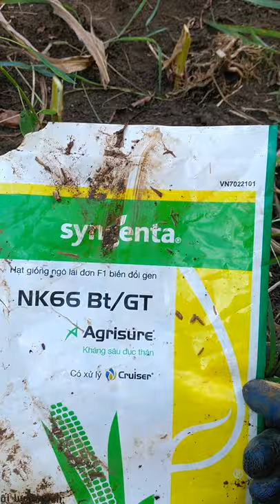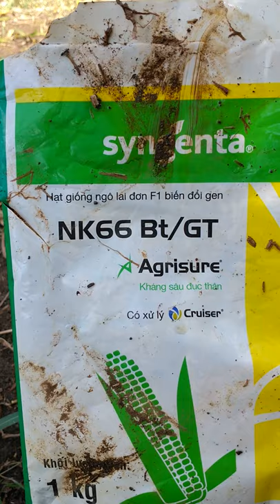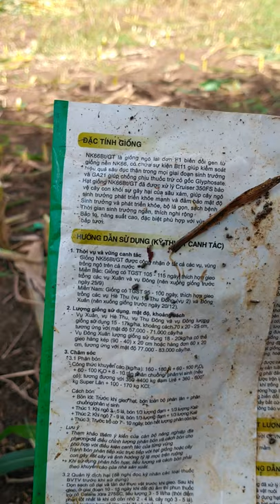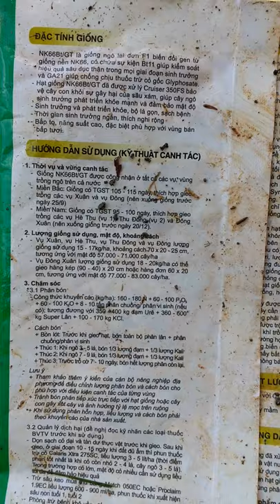giống ngô sinh khối NK66 ngô biến đổi gen làm thức ăn cho gia súc | Chimi Farm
Giống ngô NK66 là giống ngô lai biến đổi gen, được trồng làm thức ăn  gia súc.
Chào mừng đến với kênh Youtube của Nông trại Chimi - Hệ thống Nông trại kết hợp du lịch trải nghiệm
Tại Nông trại Chimi
Chúng tôi canh tác: dâu tây, nho, các loại rau củ theo mùa
Chúng tôi có khu chăm sóc vật nuôi: chim, gà thỏ, dê cừu
Chúng tôi có khu tham quan, khu đồ ăn, bánh, khu cafe, khu picnic, nướng dã ngoại
Cung cấp giống dâu tây hana, cây nho giống các loại, tư vấn kỹ thuật
Ghé thăm chúng tôi tại:
Farm 1: Bản Áng 2, xã Đông Sang,  Huyện Mộc Châu, Tỉnh Sơn La
Farm 2: Cạnh Đồi chè trái tim Mộc Châu
Farm 3: Ngõ 264 Âu Cơ, Hà Nội.
Farm 4: Cạnh cầu Nhật Tân, Xã Vĩnh Ngọc, Đông Anh, Hà Nội